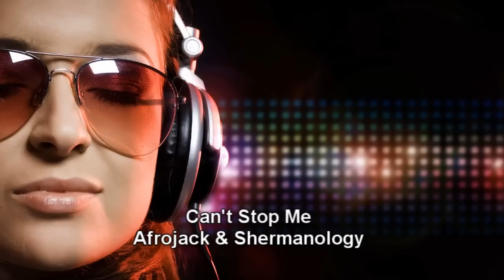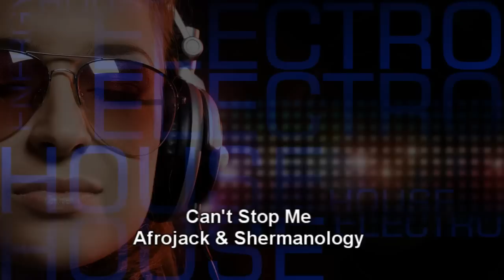Dance Electronic Mix 2013 |Sucessos| New Electronic House Music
Dance Electronic Mix 2013 |Sucessos|